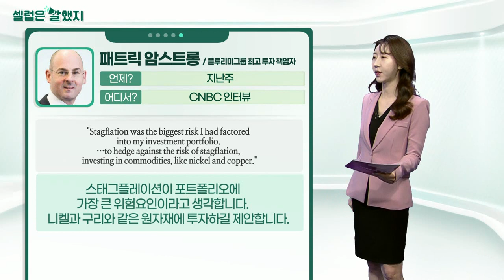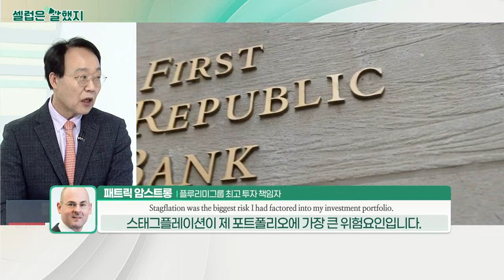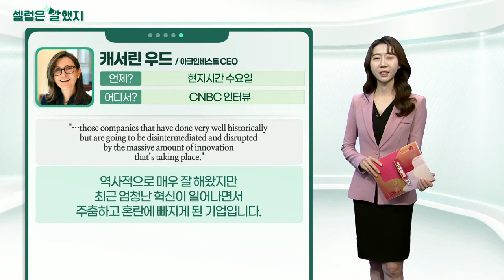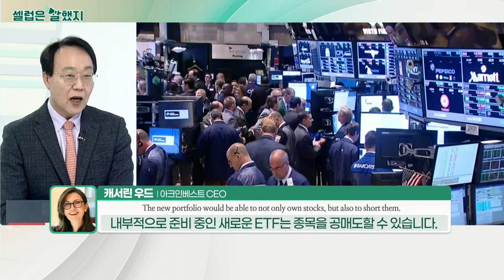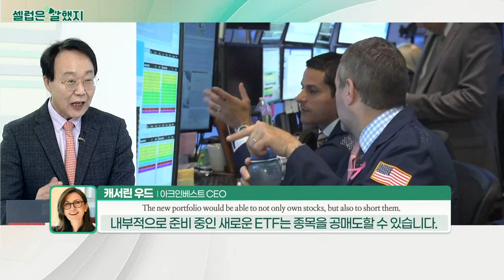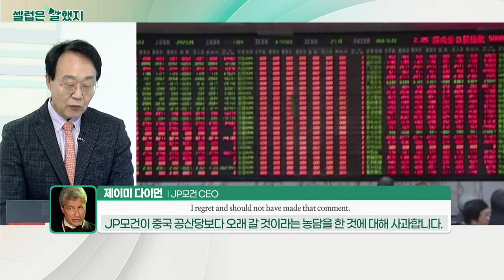패트릭 암스트롱(플루리미그룹 최고 투자 책임자) / 캐서린 우드(아크인베스트 CEO) / 제이미 다이먼(JP모건 CEO)_셀럽은 말했지 (20211126)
패트릭_암스트롱(플루리미그룹 최고 투자 책임자) / CNBC 인터뷰
"Stagflation was the biggest risk I had factored into my investment portfolio… to hedge against the risk of stagflation, investing in commodities, like nickel and copper."
스태그플레이션이 포트폴리오에 가장 큰 위험요인이라고 생각합니다. 니켈과 구리와 같은 원자재에 투자하길 제안합니다.

캐서린_우드(아크인베스트 CEO) / CNBC 인터뷰
"The new portfolio, currently being tested internally, would be able to not only own stocks, but also to short them."
현재 내부적으로 테스트 중인 새 포트폴리오는 주식을 소유할 수 있을 뿐만 아니라 공매도도 가능합니다.

"…those companies that have done very well historically but are going to be disintermediated and disrupted by the massive amount of innovation that’s taking place."
역사적으로 매우 잘 해왔지만 최근 엄청난 혁신이 일어나면서 주춤하고 혼란에 빠지게 된 기업입니다.

제이미_다이먼(JP모건 CEO) / 보스턴 칼리지의 한 행사장
"I was just in Hong Kong and I made a joke that the Communist Party is celebrating its hundredth year. So is JPMorgan. I’d make you a bet we last longer."
나는 방금 홍콩에 있었고 공산당이 100주년을 맞는다고 농담을 했습니다. JP모건도 마찬가지입니다. 우리가 더 오래간다는 데에 내기를 걸겠습니다.

I regret and should not have made that comment. I was trying to emphasize the strength and longevity of our company."
그런 말을 하지 말았어야 했고, 후회하고 있습니다. 우리 회사의 강점과 장수를 강조하려고 했습니다.